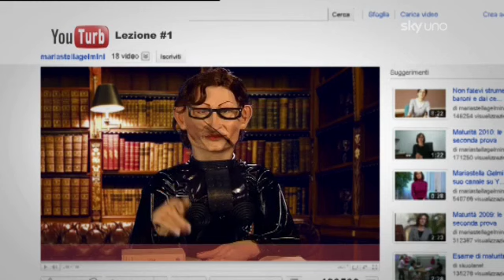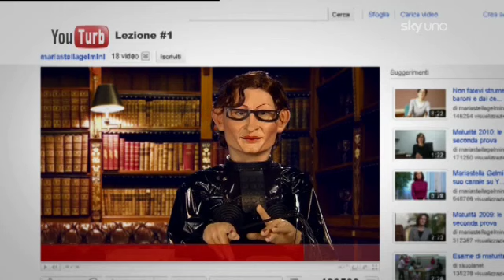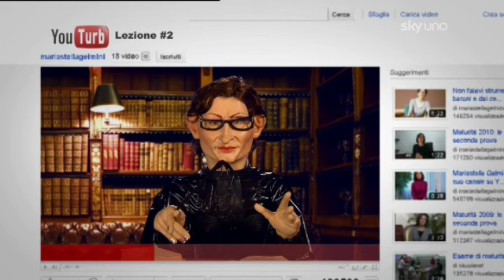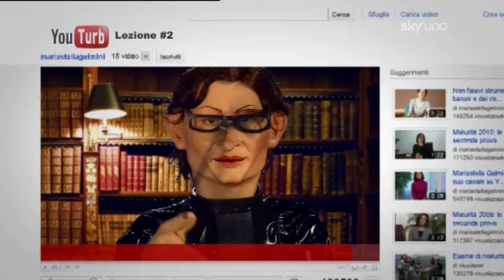Gli Sgommati - Puntata 15 - Ragazze, a lezione di orgasmo e ricatto dalla prof. Gelmini.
Gli Sgommati: il talk show satirico di Sky Uno in onda dal lunedì al venerdì alle 21.Tutte le puntate visibili anche su

l ministro si dedica alla preparazione culturale delle studentesse. Basta italiano e matematica, la nuova materia è "come farsi aiutare da un ricco sfondato". Bersani torna a "Chi l'ha visto?": dopo il programma del Pd, sparite le firme contro Berlusconi.